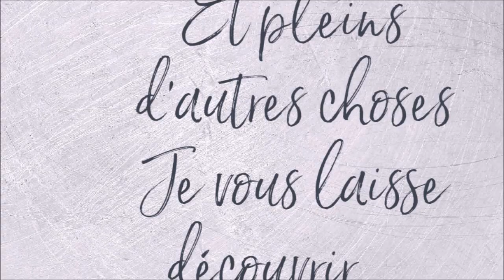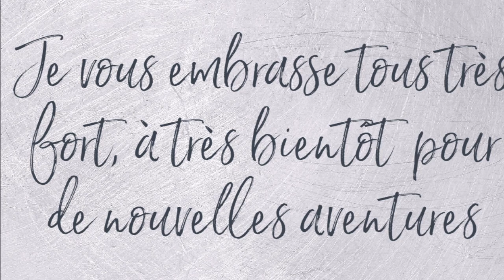CRAYON EMMANUELLE COLIN WILD 1 JEUNE FILLE AUX COQUELICOTS Part 3 et fin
Envoyez moi un mail avec votre nom et prénom à pour que je vous parraine et obtenir 15 € sur votre première commande.
Matériel utilisé
Crayons de couleur Koh-I-Noor Polycolor
Crayons de couleur Castle Art Supplies Lot de 120 crayons
Uni-ball Signo UM-153 Stylo bille pointe large Unit blanc
Couleurs utilisées
Crayons 🖍 utilisés aujourd'hui :
visage :
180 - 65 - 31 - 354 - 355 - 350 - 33
Bouche :
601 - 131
Yeux :
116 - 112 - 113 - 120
Cheveux :
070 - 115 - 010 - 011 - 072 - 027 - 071